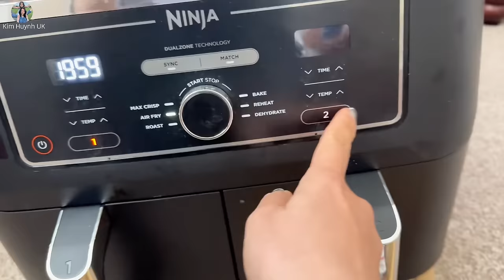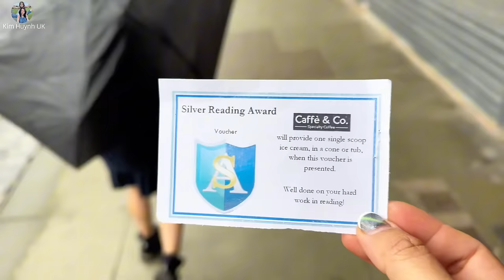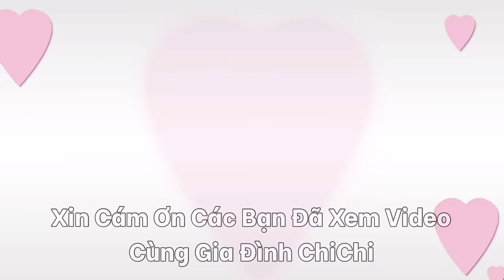Anh Quốc Văn Minh Vẫn Có Trộm Cắp, Sửa Nhà Bếp Ngày 3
Có Trộm Đến Nhà, Anh Quốc Văn Minh Vẫn Có Trộm Cắp | Người Việt Ở Anh